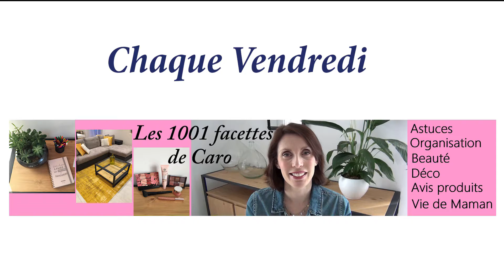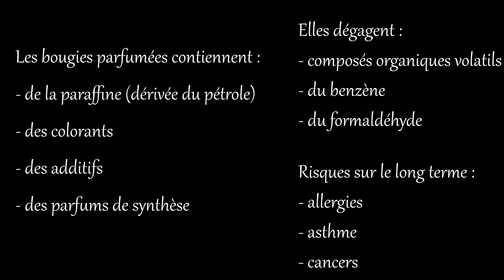COMMENT CHOISIR SON DIFFUSEUR D'HUILES ESSENTIELLES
Une vidéo de ma série sur l'aromathérapie: découvrez les différents types de diffuseurs d'huiles essentielles et les critères de choix.

Si vous voulez en savoir plus sur les huiles essentielles, rdv sur notre groupe Facebook "L'Or en gouttes".

Mes diffuseurs viennent tous de chez Young Living, je les acquis sur 2ans, pour équiper au fur et à mesure les différentes pièces de la maison et de mon cabinet professionnel.
Et si vous souhaitez commander, il suffit de suivre le lien suivant et d'utiliser mon numéro de membre 18194956 (pour que je puisse vous accompagner):